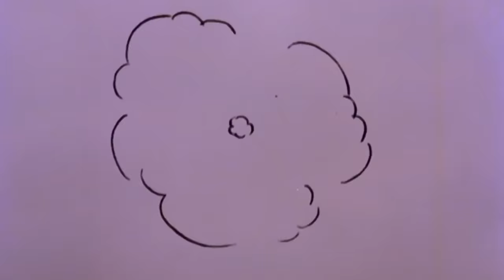Grote Smurf redt iedereen! • 60 minuten Smurfen • De Smurfen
De Smurfen
Deze serie volgt de avonturen van de Smurfen, kleine blauwe wezens die in een rustig dorp wonen en steeds weer proberen de boosaardige Gargamel te slim af te zijn.